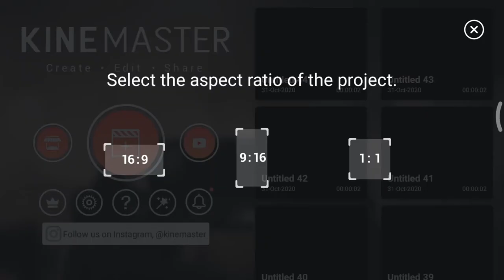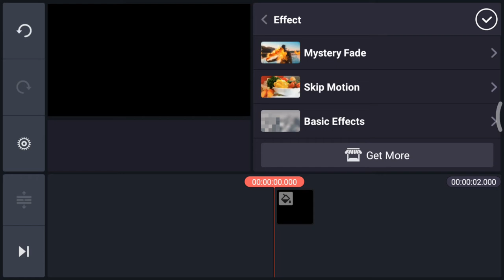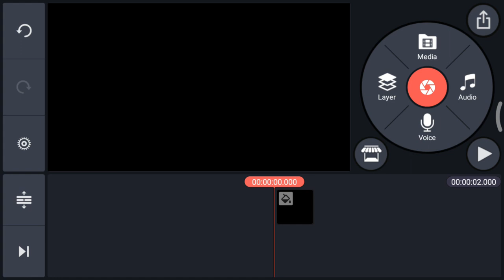How to Download New effect in kinemaster | kinemaster latest effects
Welcome Back To Brand New Video Today I Will Show You How to Download Kinemaster New effect, kinemaster latest effects